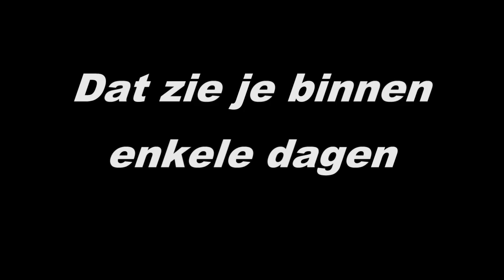2013 - Ster van de week - Floor Pauwels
VOBAKO's shared video file.